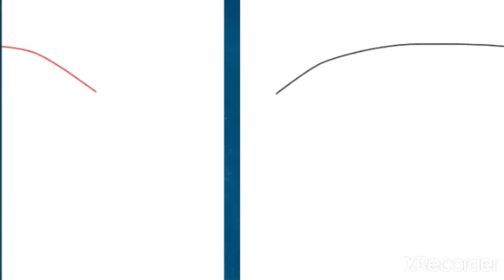How to draw a Lamborghini suv sports car,AjaySingh@official